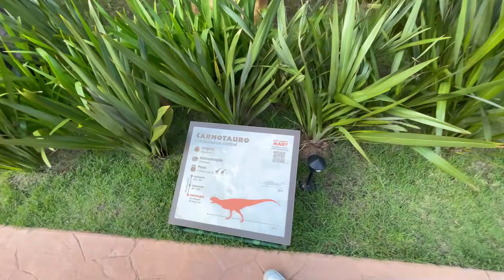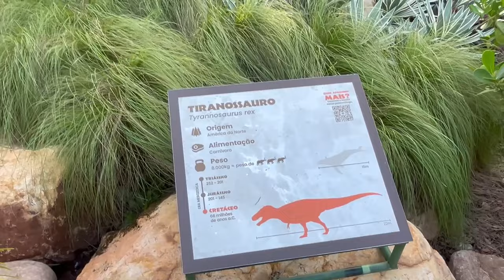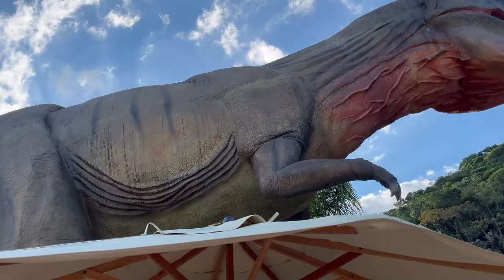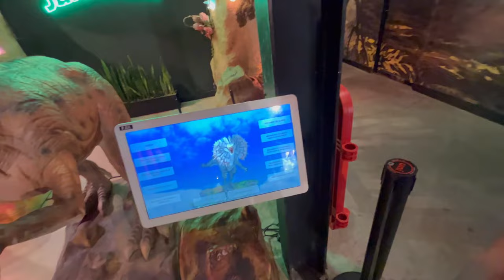ENCONTRAMOS ESSA CRIANÇA PERDIDA PELO PARQUE E TIVEMOS QUE AJUDAR